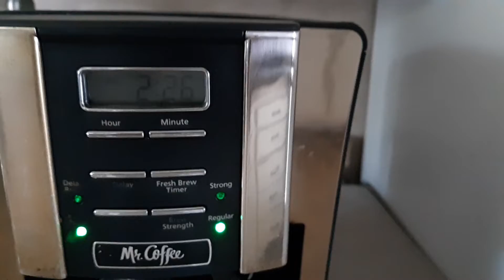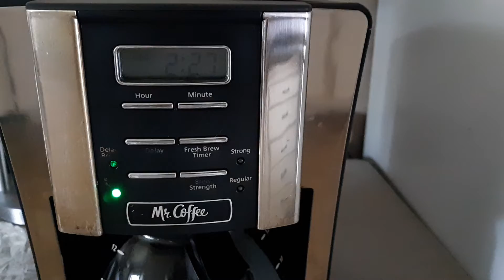Happy Birthday to my twin girls!! 2/26!!